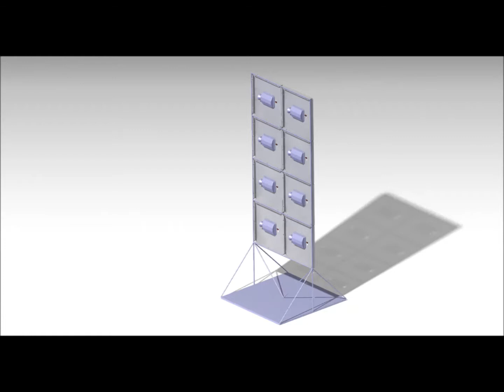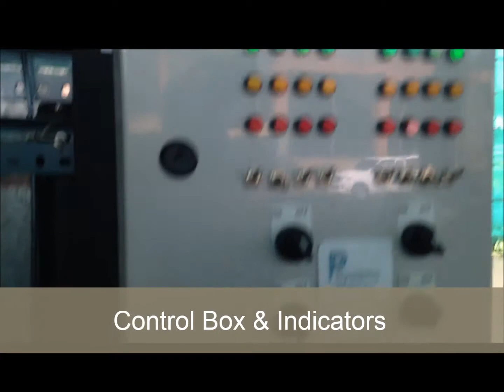Conveyorized Infrared Oven l เตาอินฟาเรด สำหรับระบบโซ่ลำเลียงต่อเนื่อง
เตาอินฟาเรดสำหรับระบบ โซ่ลำเลียงต่อเนื่อง

1. ให้ความร้อนสูง ให้ความร้อนที่ผิวได้ไวกว่าเตาลมร้อน 2-10 เท่าโดยเฉพาะชิ้นงานที่มีความหนาสูง ขนาดใหญ่ (ต้องใช้เวลาในการ Heat Up นานสำหรับเตาลมร้อน)

2. Conveyorized IR Oven เหมาะสำหรับชิ้นงานที่มีลักษณะทางกายภาพไม่ซับซ้อนมาก เช่น Cable Tray, Gas Cylinder Tank, Automotive Parts ความร้อนเกือบ 90% เป็นการให้พลังงานรูปแบบการรแผ่รังสี ชิ้นงานสามารถดูดซับรังสีได้โดยตรงโดยไม่ต้องใช้อากาศเป็นสื่อกลาง ปริมาณความร้อนสูญเสียต่ำ อุณหภูมิภายนอกบริเวญปฏิบัติงานไม่สูงเกินจากอากาศร้อนรั่วออกเช่นในเตาลมร้อนทั่วไป

3. ติดตั้งและบำรุงรักษาง่าย สามารถติดตั้งในแนวตั้งในพื้นที่จำกัด หรือเสริมเพิ่มเติมในระบบเก่าที่มีอยู่แล้ว ความยาวเตาสามารถออกแบบได้เองตามความต้องการ (Customized Oven) โดยใช้ Infrared Panel ขนาด 50 ซ.ม. x 50 ซ.ม. เรียงต่อกัน

4. ควบคุมการเปิดปิด และตรวจจับเปลว ผ่าน Pulse Ignition System & Control Box สามารถควบคุมเปิดปิดอิสระ หรือ แบบแบ่ง Zone

หากท่านสนใจในอุปกรณ์ หรือระบบทางบริษัทฯยินดีให้คำปรึกษา ออกแบบ ทดสอบใน Pilot Scale เพื่อให้ตรงตามความต้องการของลูกค้าโดยไม่คิดค่าใช้จ่ายใดๆ สามารถดูข้อมูลเพิ่มเติมได้ที่